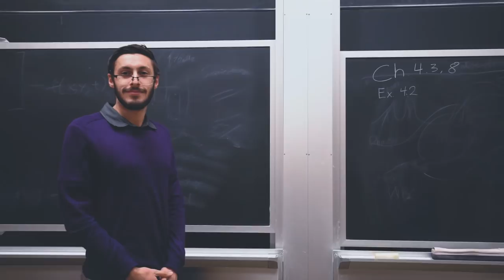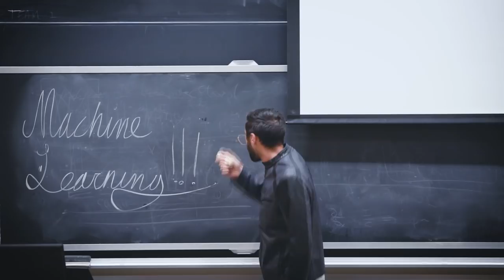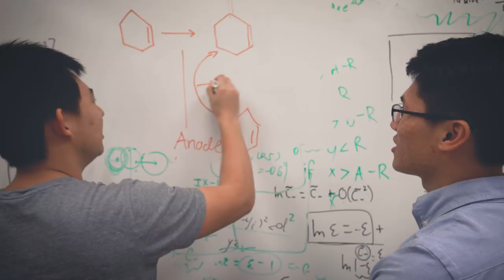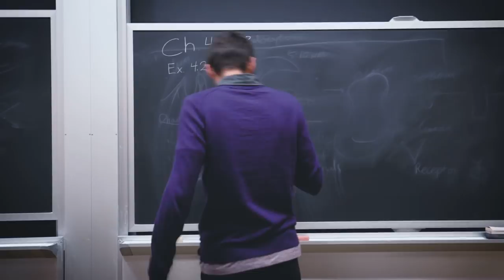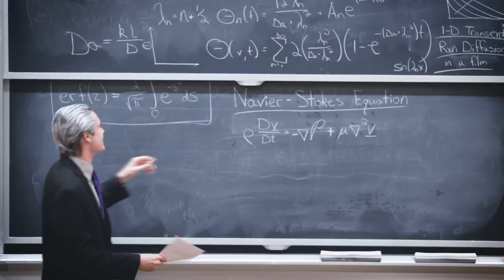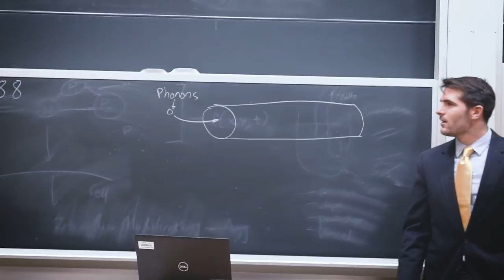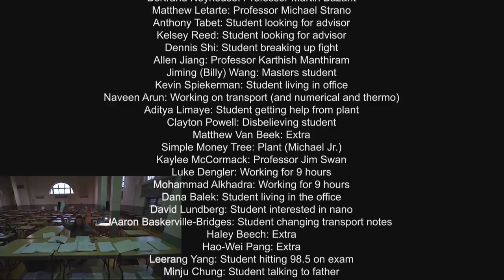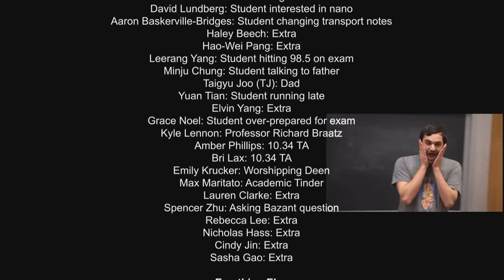MIT 2018 First Year Skit, Course X - The Offices | MIT Chemical Engineering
When in doubt - think of potatoes.